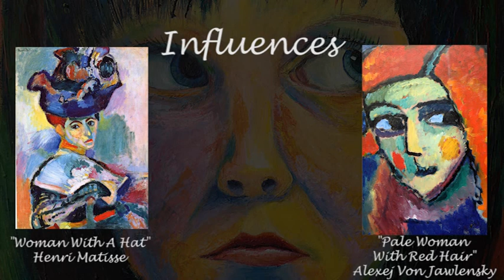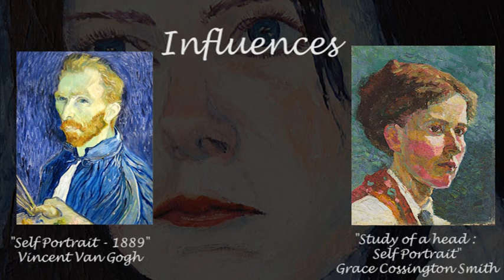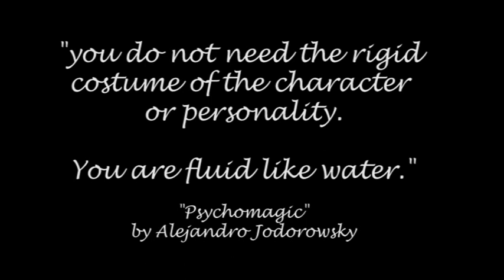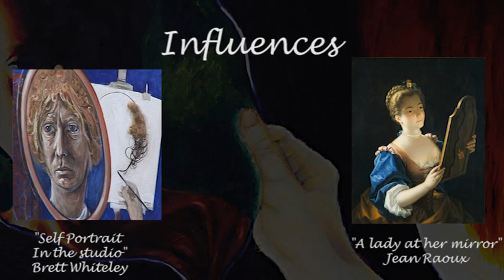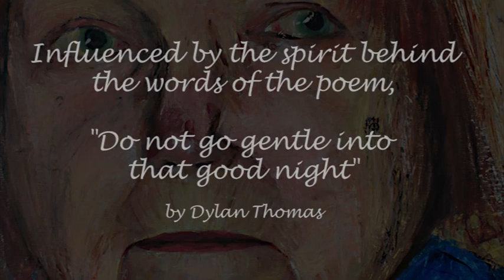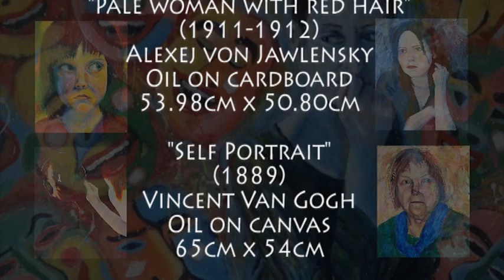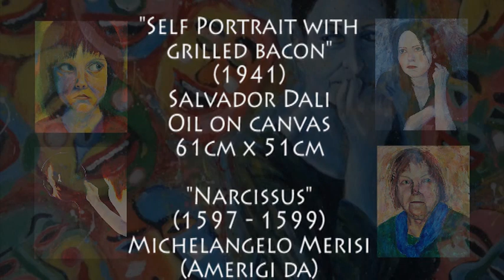Paula Brading Turning Points - TAFE - Virtual Exhibition Final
Paula Brading Turning Points - TAFE - Virtual Exhibition Final - Diploma of Visual Arts Year 1